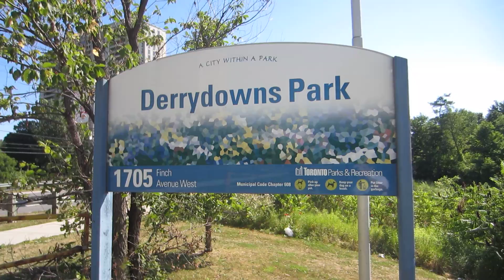774 Black Creek Trail Sheppard to Finch 6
Ending our walk on the Black Creek Trail. This section of the trail begins just north of Sheppard Avenue and ends at Finch Avenue. The trail follows Black Creek and goes through Northwood Park and Derrydowns Park.